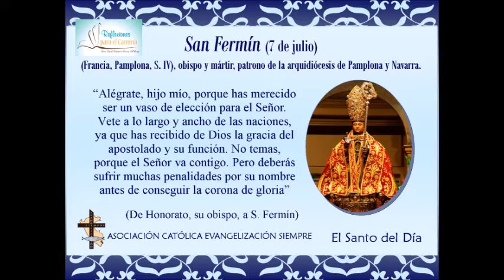CAMINANDO CON LOS SANTOS: San Fermín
Este Santo es el famoso patrono de las "Corridas de San Fermín" en España, aunque en su vida ni los toros ni la fiesta brava tuvieron presencia alguna.
San Fermín de Amiens, nacio -según su leyenda- en Pamplona alrededor del año 272, murió en Amiens el 25 de septiembre de 303 fue un misionero cristiano, primer obispo de Amiens, cuya iglesia construyó. Fue decapitado cuando tenía unos 31 años. Es patrón de Amiens, Lesaca, y co-patrón de Navarra junto con San Francisco Javier.
Nacido en Pompaelo (la actual Pamplona), hijo de un senador pagano de nombre Firmo, un alto funcionario de la administración romana que gobernó Pamplona en el siglo III. La predicación de san Honesto, quien había marchado a la península tras ser milagrosamente liberado de su prisión en Carcassonne, conmovió a sus padres, quienes sin embargo no se convirtieron hasta oír a san Saturnino de Toulose. El santo habría bautizado a Fermín y a sus padres en el lugar que hoy se llama popularmente pocico de San Cernin.
Bajo la tutela de Honesto el joven Fermín aprendió la religión y el arte de la prédica. A los 18 años fue enviado a Tolosa, donde sería ordenado. Tras predicar en Navarra, marchó a Francia, donde se asentó en Amiens. Habiendo organizado la construcción de la iglesia local, fue nombrado obispo a los 24 años. La oposición oficial a la doctrina cristiana le granjeó la cárcel, donde, tras negarse a cesar su prédica, fue decapitado.
En 1186 el obispo Pedro de París llevó de Amiens a Pamplona una reliquia de la cabeza de Fermín.
Actualmente su santoral se celebra el 7 de julio. En Pamplona se conmemora con unas fiestas de fama internacional, los Sanfermines, en las que destacan los encierros de toros.
Es además patrono de las cofradías de boteros, vinateros y panaderos.